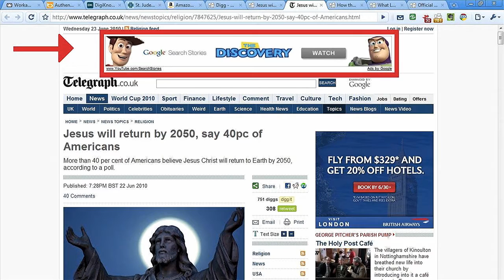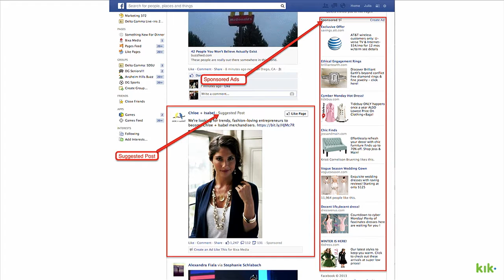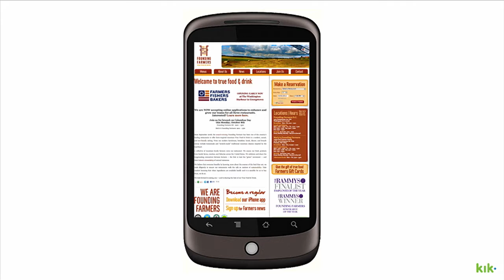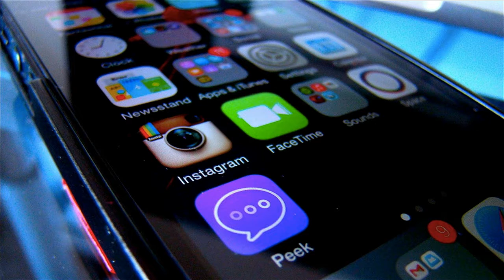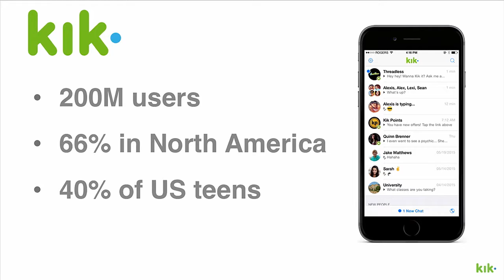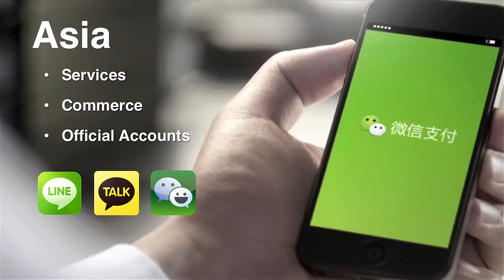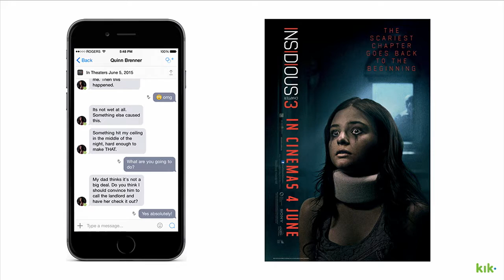Chris Best - The Future of Mobile: Opt-in Advertising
Mobile is a real problem for many brands and agencies. On mobile, content is shorter and simpler, and advertisers have to find their way around new platforms in order to reach consumers. A one-size-fits-all strategy doesn’t work, and neither do old desktop formats, like banners or pop-up ads. So what does?

In this session, Kik Co-Founder and CTO Chris Best will discuss how apps like WeChat, Line, and Kik are connecting brands with consumers in a true one-to-one setting, offering more intimate engagement opportunities than are found in traditional social media channels. Chris will draw on real-life examples from the publishing, retail and film industries, illustrating why opt-in advertising is the future of mobile.

Featuring:
Chris Best, Co-Founder & CTO at Kik